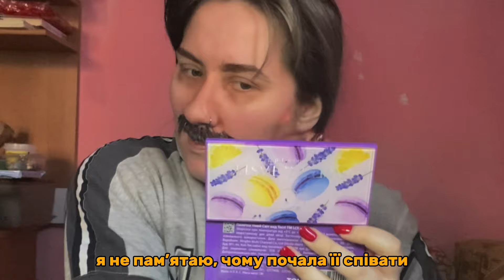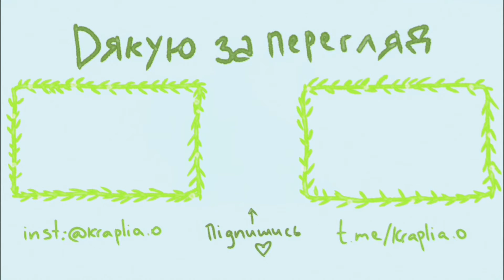стаю українськими мемами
підтримати мене та канал:
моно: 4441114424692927